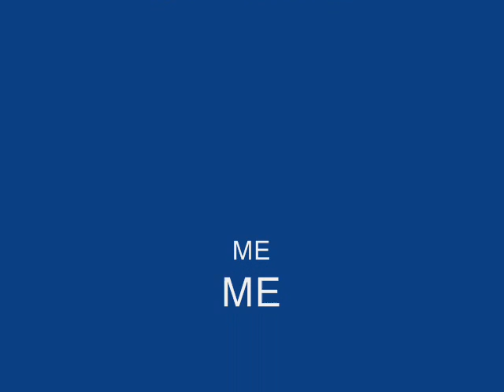irwin family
the irwins